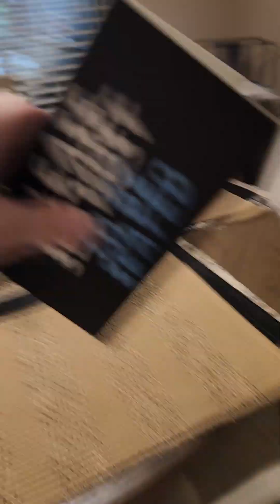Restaurant rp part 22